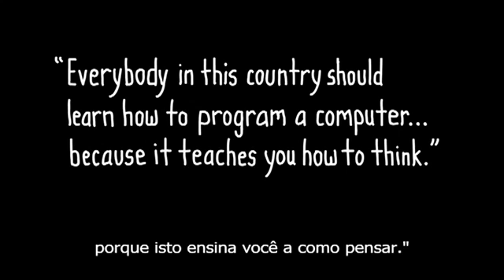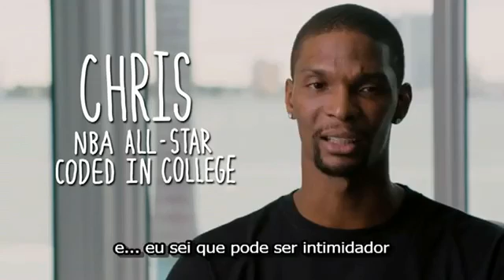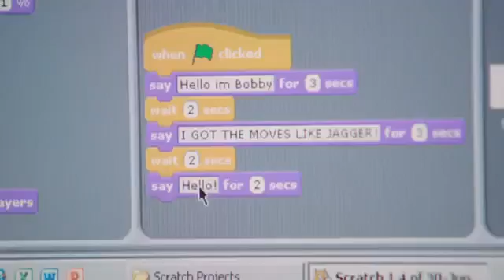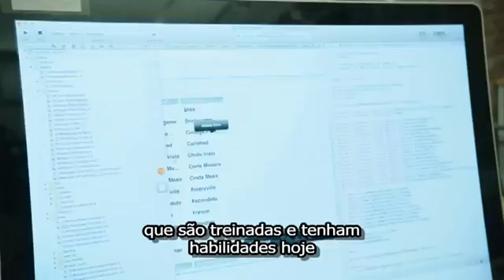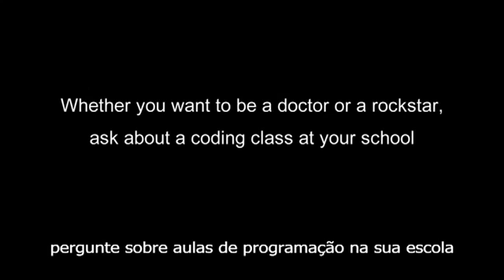A Arte De Programar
😎  Sobre o Tiago Aguiar:
👉   tiagoaguiar.dev